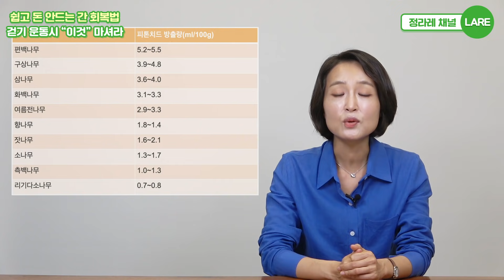6탄. 지금이 딱이에요! 걷기운동 할 때 '이것'을 마셔라 [정라레]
*레퍼런스*
1. 피톤치드와 NK
2. 피톤치드의 항산화효과
3. 피톤치드의 헬리코박터균 억제효과
4. 피톤치드의 스트레스 완화효과
5. 피톤치드의 숙면효과

초아재 한의원: T.02.573.7050 (진료문의. 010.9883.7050)

[필독]
1. 유튜브의 성격상 개인적인 건강 상담이나 영양제, 약물 추천 등은 답변이 어렵사오니 이점  양해해 주시기 바랍니다.
2. 건강하고 유익한 채널을 유지하기 위해서 비방, 욕설, 듣기 거북한 글 등은 관리자가 삭제할 수 있음을 미리 알려드립니다.